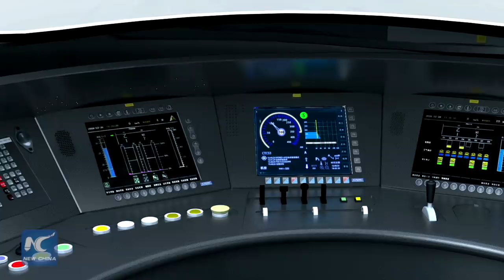Automatic operation system for high-speed trains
Transport wonder! China is developing an automatic operation system for 350-kph bullet trains. Drivers will only intervene in cases of emergency.